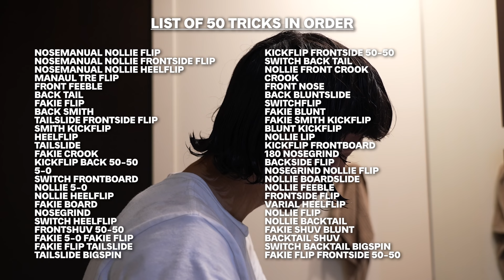John Hill Skateboarding Without Talking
🎒CAMERA GEAR I USE:
🎨 ARTIST GEAR I USE:
🟣 ADOBE: Premiere Pro | Illustrator | Photoshop